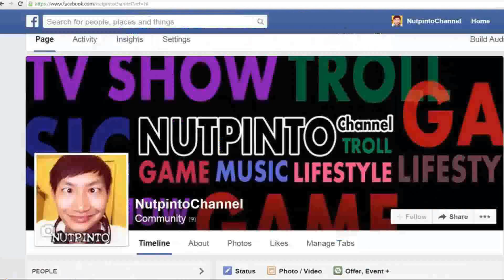KILLING FLOOR2 #03 : เชื่อหมอ หมอเกรียนมา Feat. น็อตฮี๋ฮี๋[18+]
คำเตือน : คลิปนี้มีแต่คำหยาบ พ่อแม่เตือนลูกด้วย ลูกก็บอกพ่อแม่นิดนึงว่าพี่เตือนเเล้ว
ตอนนี้หันมาเล่น Medic เพื่อช่วยดูเเลทุกคนให้รอดพ้นจากอันตราย เเละพร้อมจะกลับมาล้างตากับผีห่าโรโบค็อป ดูซิว่าจะเอาคืนได้มั้ย

พบกับเกมส์ KILLING FLOOR2 เกมส์โหดดิบยิงผีห่าซาตาน เลือดท่วมจอ ภาคต่อของเกมส์ชื่อดังที่หลายคนรอคอย ไปดูกันเลยว่าจะดิบ ดุ โหดแค่ไหน